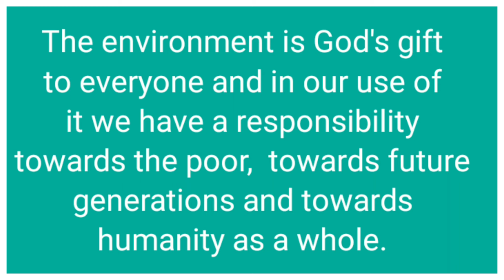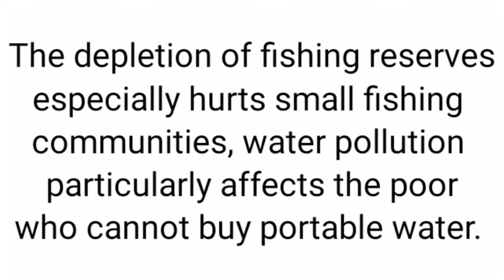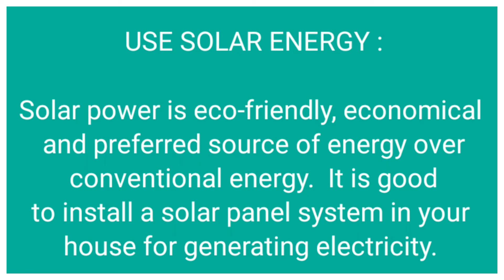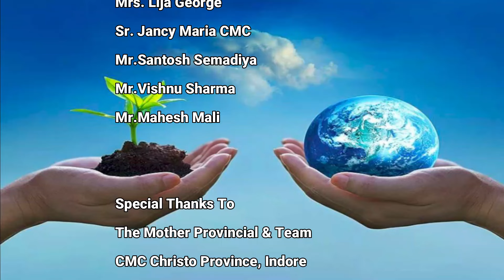Gems For Life/ Class :9/ Lesson: 9/Love For Our Common Home